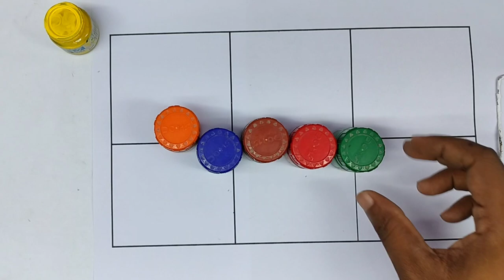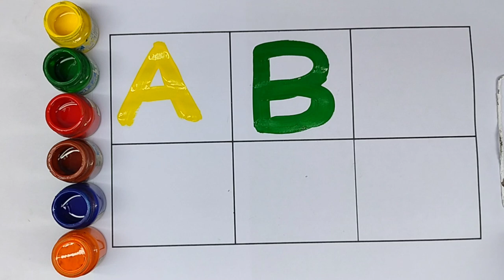abcd rhymes, a to z alphabets, a apple b for ball, ABC phonics song, nursery rhymes,kidssong 1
abcd rhymes, a to z alphabets, a apple b for ball, ABC phonics song, nursery rhymes,

song 1

A for apple,a for apple b for ball c for cat english alphabets, nursery rhymes,abcd, a to z
A - Apple,Ant,Abacus,Aeroplane
B - Ball,Boy,Butterfly,Bird
C - Cat,Camel,Car,Cup
D - Dog,Duck,Doll,Dolphin
E - Elephant,Egg,Eye,Engine
F - Fish,Frog,Flower,Flag
G - Goat,Gift,Girl,Grapes,ginger
H - Hen,House,Horse,Honey
I - Ice-cream, ICE,Iron,Injection
J - Joker,Jug,Jeep,Jacket
K - Kite,Key,King,Kiwi
L - Lion,Lips,Lock,Lotus
M - Mango,Man,Mankey,Mom
N - Nest,Nose,Neck,Nut
O - Orange,Onion,Owl,Octopus
P - Pea,Parrot,Peacock,Penguin,Pencil
Q - Qween,Queue,Quill,Quail
R - Rose,Rat,Ring,Rabbit,Rope,Road
S - Sun Sheep,Shop,Soap,Snake,Salt
T - Tiger,Tomato,Turtle,Teddy Bear
U - Umbrella,Uniform,Unicorn,Utensils
V - Van,Vegetable,Vase,Violin
W - Well,Wool.Wolf,Watch
X - X-Mas tree,X-ray,Xerox,Xylophon
Y - Yak,Yak,Yo-Yo,Yarn,Yatch
Z - Zoo,